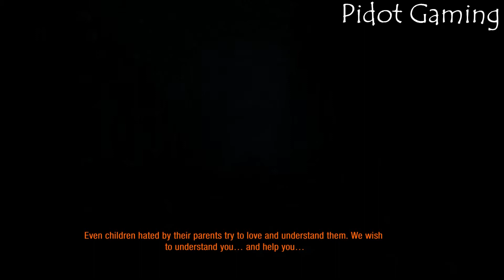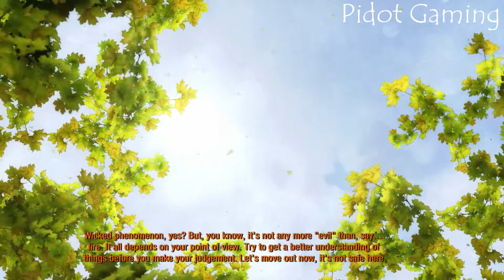Metro 2033 : Redux | Part 5 | Pc Walkthrough No Commentary (Malaysia) 1080P HD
ROADTO1kSUBS#PIDOTGAMING

"Set in the shattered subway of a post-apocalyptic Moscow, Metro 2033 is a story of intensive underground survival where the fate of mankind rests in your hands."